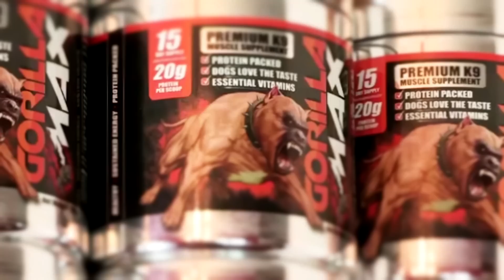TOP 10 Perros Más Grandes Del Mundo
La pasión por las cosas grandes es evidente por todas partes, ya sean máquinas vehiculos edificios o montañas. Puede ser que pienses que los perros más grandes del mundo son los mas feroces, pero no es realmente asi.   Además de su gran tamaño, los perros más grandes del mundo suelen ser los más dulces, cuando son criados para tener un temperamento equilibrado, por lo que es importante darles mucha comida y amor desde cachorros para conseguir un perro prodigiosamente enorme.